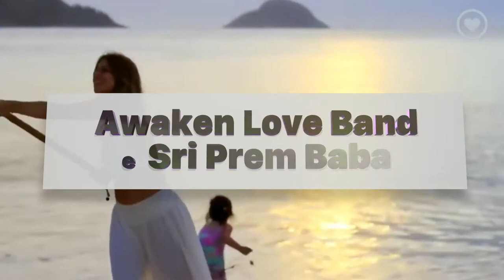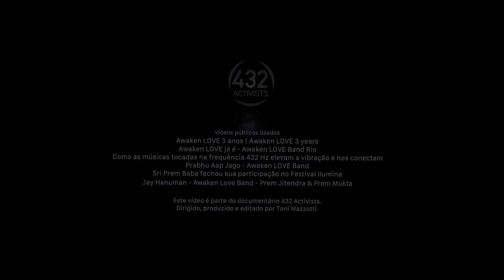432 Activists - 6 - Awaken Love Band e Sri Prem Baba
Leia alguns trechos deste capítulo:

"O Awaken Love apoiou e esteve presente em muitas iniciativas com o objetivo de levar a consciência amorosa ao nosso cotidiano. Criamos uma rede que não pára de expandir e espalhar o amor para onde passa. São 3 anos nesta jornada. Vendo florescer um  movimento global em direção ao amor." - Awaken Love

"- Uma coisa muito interessante da Awaken Love Band, que acompanha Sri Prem Baba, é que a gente so toca em 432 Hz. A pessoa que escuta o nosso som pode realmente se elevar através da musica." Prem Mukta